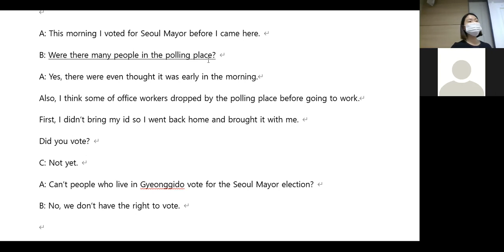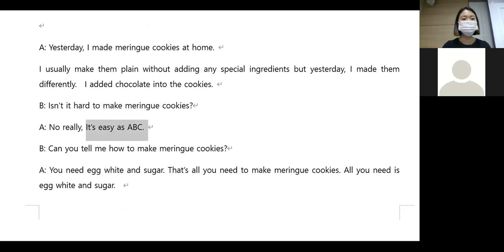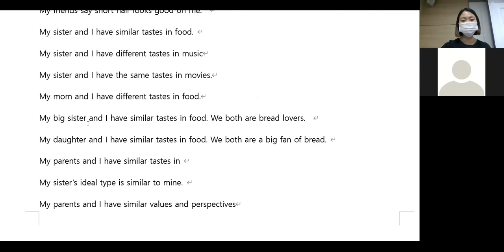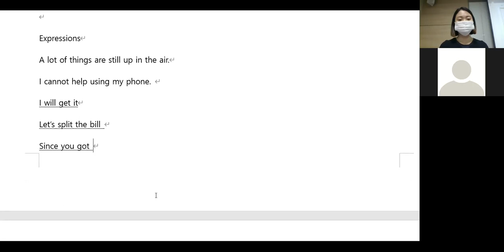4.7 월수금 10시 초급 Class review